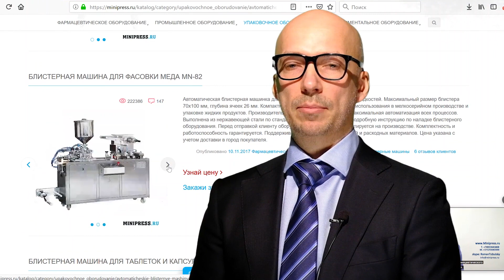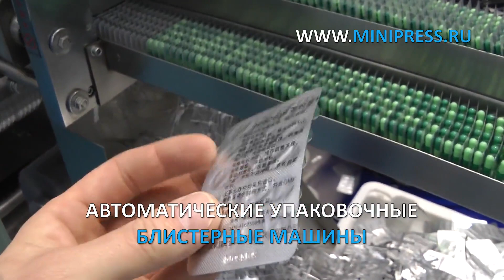Автоматические блистерные машины Minipress.ru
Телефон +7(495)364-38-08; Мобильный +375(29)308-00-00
Россия, Москва

ЭТИКЕТИРУЮЩИЕ МАШИНЫ
МИКСЕРЫ И СМЕСИТЕЛИ ПОРОШКОВ
ТАБЛЕТОЧНЫЕ ПРЕССА
БЛИСТЕРНЫЕ МАШИНЫ
ЛАБОРАТОРНЫЕ АНАЛИЗАТОРЫ
ЦЕЛЛОФАНАТОРЫ
ГРАНУЛЯТОРЫ ПОРОШКОВ
СЧЕТЧИКИ ТАБЛЕТОК И КАПСУЛ
КАПСУЛОНАПОЛНЯЮЩИЕ МАШИНЫ
УПАКОВЩИКИ ПОРОШКОВ
ТУБОНАПОЛНЯЮЩИЕ МАШИНЫ
КАРТОНАЖНЫЕ МАШИНЫ